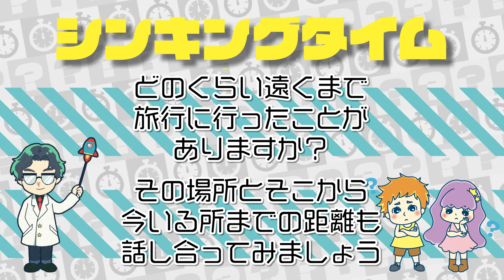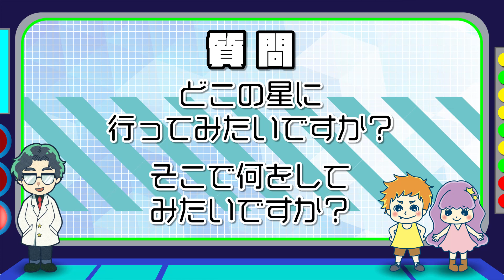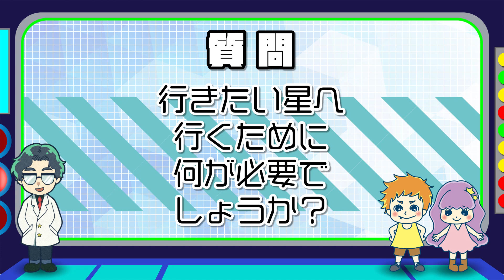人工衛星 2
概要
“宇宙”をテーマに幅広く学び・気づき・試作がある授業

大テーマ：人類は宇宙で生き抜くことができるか？を中心して

中テーマA：宇宙生存編
‹問い›人類は地球以外で生きることはできるのか？
コマ① 地球からの脱出
コマ② 惑星への着陸
コマ③ 宇宙食Ⅰ
コマ④ 宇宙食Ⅱ
コマ⑤ 宇宙建築
コマ⑥ 宇宙で生きていく力
コマ⑦ 宇宙における人体の変化
コマ⑧ 宇宙裁判
コマ⑨ 宇宙で活躍する機械
コマ⑩ 人工衛星

中テーマB：未知への探求編
‹問い›宇宙の仕組みとは何か？
コマ⑪ 宇宙への挑戦
コマ⑫ 宇宙の謎
コマ⑬ 宇宙の生命

など多角的に宇宙を題材に教科横断的に学べる

コンセプト
ロケットや宇宙飛行士など“宇宙”をあくまでも題材にしながら、コンテンツでは①試行錯誤する力②協調性③オリジナリティなどを子どもたちが能動的に学べることを目指しています。

“宇宙”を題材に、答えのない問いに対して創造性と好奇心に基づいて行動し、その中で失敗をしながら学び、挑戦を続けるコンテンツを提供しています。

その経験を通して、将来自分のやりたいことを実現できるお手伝いになるようなコンテンツを全力で提供しています。クラスメイトと協働し、チームワークを築きながらいろんなことにチャレンジしましょう！

身に付ける能力
・多様な価値観の理解（多国籍の宇宙飛行士や宇宙人などの相対比較）
・不思議に思い探求する力（理系探究も含む）
・表現力（自分の意見を発表・コミュニケーション能力）
・試行錯誤する力（何度失敗しても諦めない学びのサイクル）
・課題発見、課題解決する力（人のニーズに合わせたものづくり）